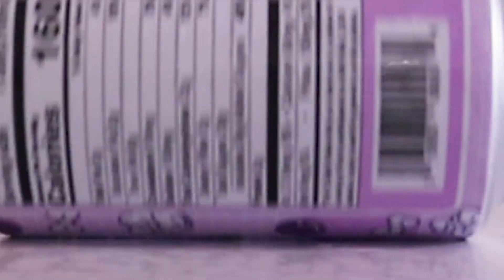SPOT 127 Bootcamp: Soda Project - Matt Romanelli